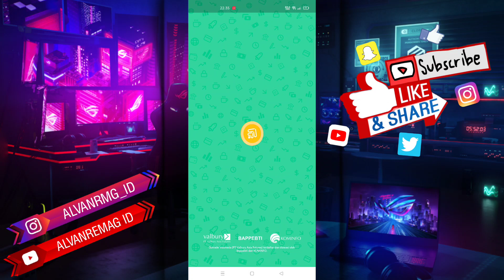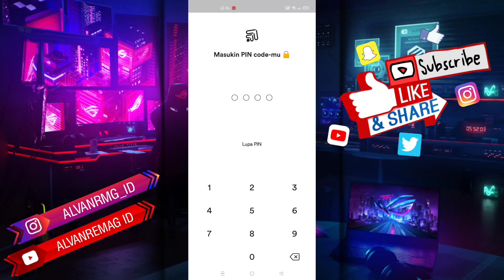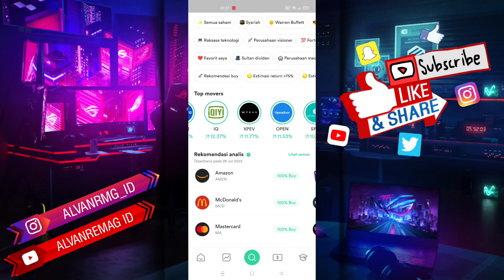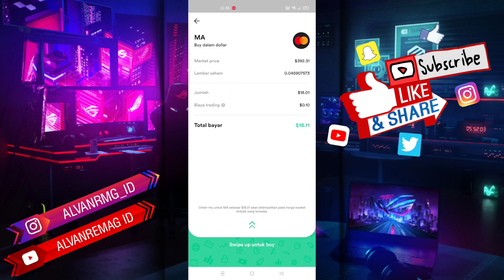CARA MUDAH BELI SAHAM LUAR NEGERI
Assalamu’alaikum Wr.Wb
Dalam video tutorial ini, saya akan membahas